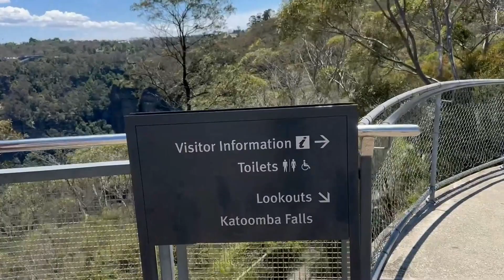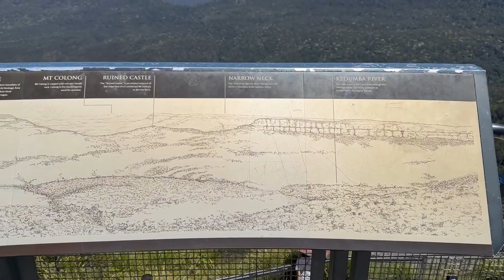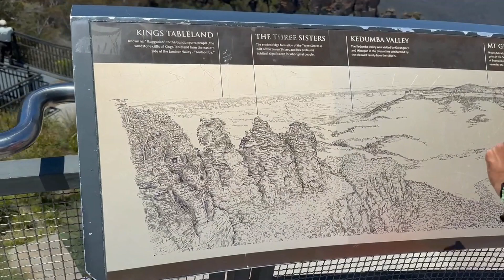Scenic World Blue Mountains Australia Visit November 2023